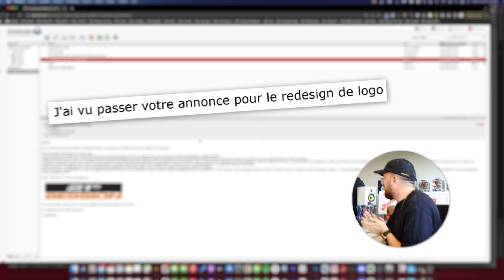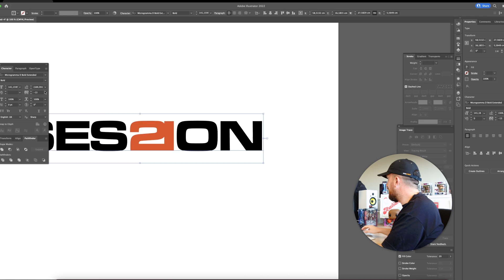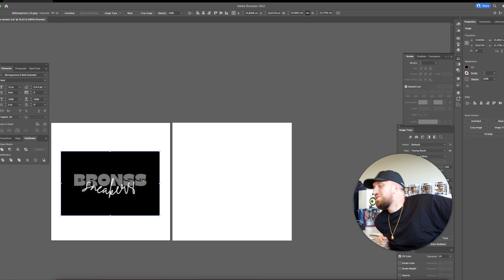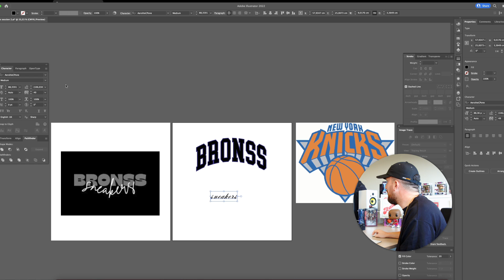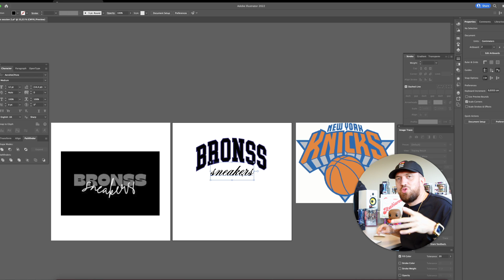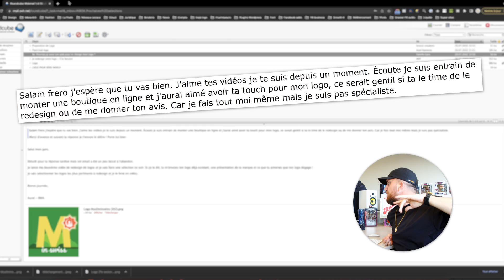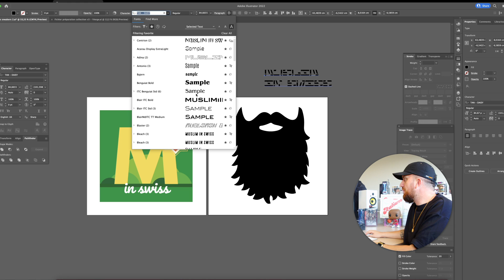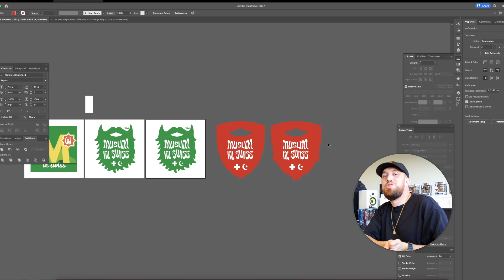Je redesign vos logos #2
Bienvenue sur la deuxième édition de "Je redesign vos logos" !

Comme à mon habitude, je vous demande sur Instagram de m'envoyer vos logos, et je les redesign à ma manière, avec ma vision des choses. Je prends chaque logo comme s'il s'agissait d'un projet qui m'était confié dans le cadre de mon activité.

Evidemment, il ne s'agit que de mon avis et cette vidéo ne remet pas en question le travail effectué sur vos logos.

00:00 - Intro
01:52 - Premier logo (club créatif)
04:15 - Deuxième logo (resell de sneakers)
07:53 - Troisième logo (supermarché islamique en Suisse)
11:14 - Outro

Best of Both Worlds est une société dédiée à la réalisation et au développement de merchandising d’artistes, d’influenceurs, mais aussi de marques. Depuis 2018, nous proposons une solution 360° en poussant l’expérience client à son maximum.

s/o la team
Réalisation : Mattis Parias - @armagedo_
Écriture : Ellianie Charles - @katanaeli
Montage : Clément Herbert - @letruquiste